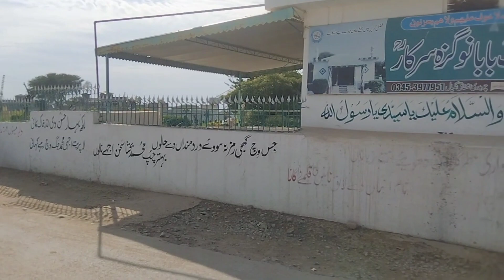BaBa no ghaza shareef chaksawari|sufyan Mughal|دربار عالیہ حضرت بابا نو گزہ شریف چکسواری